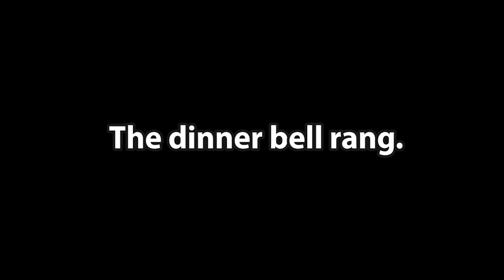Corny Crawler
Lets make some shade for the Cornish cross chickens.
Do the thing with the Buttons to follow us as we figure out this Farm life.

Credits:
Adobe Premiere Elements 2021, graphics, sound effects, musical score